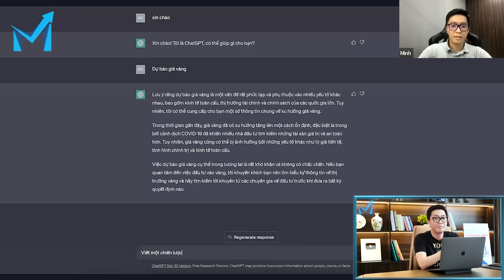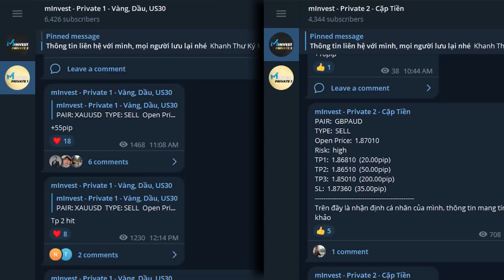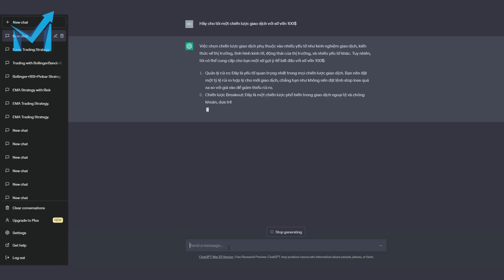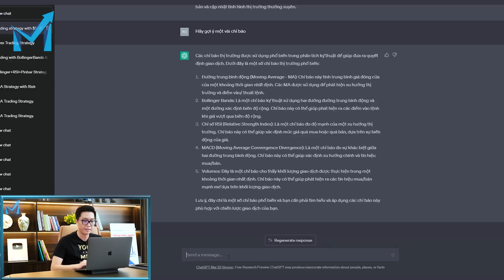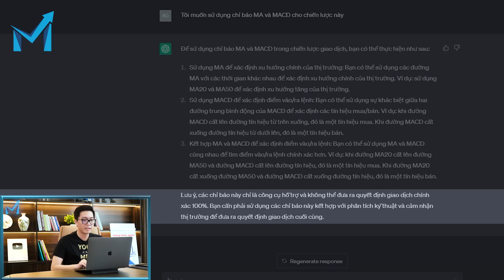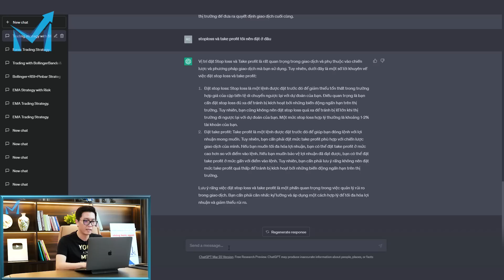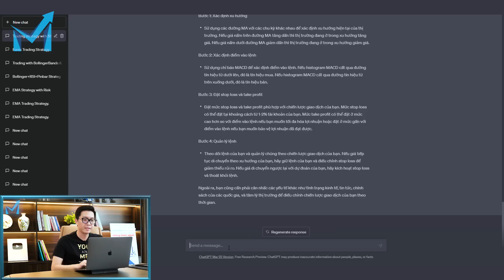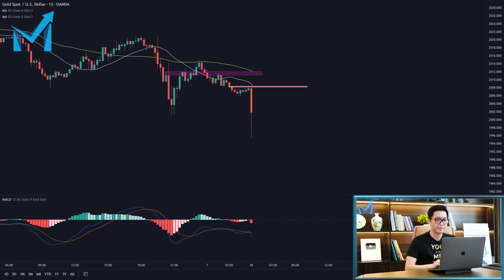Thử Nhờ Chat GPT Viết Hộ Chiến Thuật Giao Dịch Và Cái Kết Khó Ngờ - mInvest Chiến Thuật